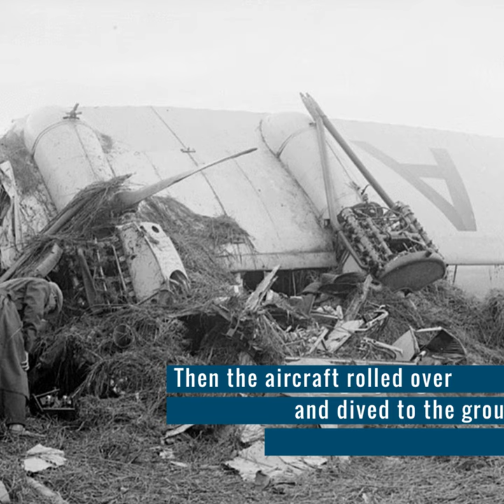Aviation Calamities Explained (Episode 11) - October 1926 Air Union Blériot 155 crash - short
Aviation Calamities Explained (Episode 11) - October 1926 Air Union Blériot 155 crash

ACE - Ep.11 - October 1926 Air Union Blériot 155 crash

Introduction
The October 1926 Air Union Blériot 155 crash happened on 2 October 1926 at Leigh, Kent when Blériot 155 F-AICQ caught fire in mid-air and crashed while the pilot attempted to make an emergency landing at Penshurst Airfield. Both crew members and all five passengers were killed. This was the first in-flight fire occurring on an airliner.

Summary: In-flight fire